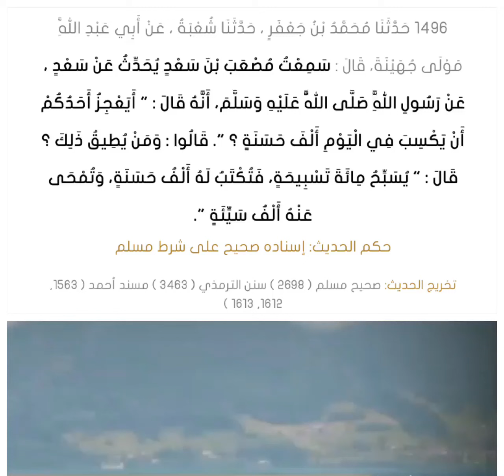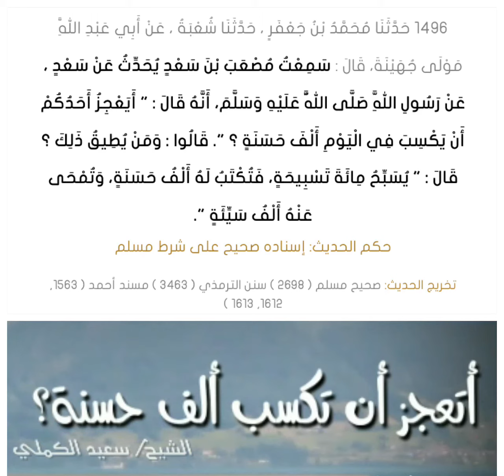أيعجز أحدكم أن يكسب في اليوم ألف حسنة ‼️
عن رسول الله صلى الله عليه وسلم، أنه قال : " أيعجز أحدكم أن يكسب في اليوم ألف حسنة ؟ ". قالوا : ومن يطيق ذلك ؟ قال : " يسبح مائة تسبيحة، فتكتب له ألف حسنة، وتمحى عنه ألف سيئة ".